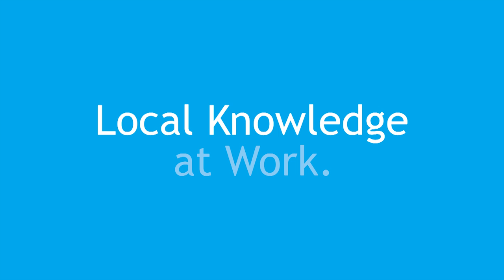Why Interserve?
A few great reasons – why we bring better to life for our customers, wherever we work.